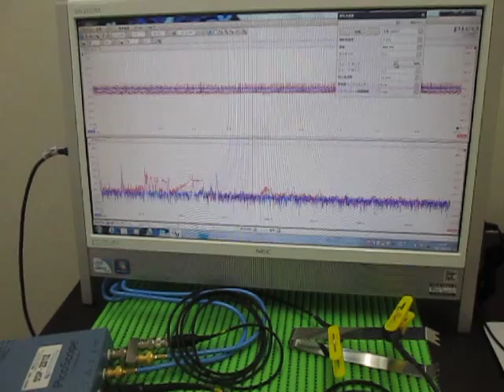超音波伝搬実験（表面検査 Ultrasonic experiments ）